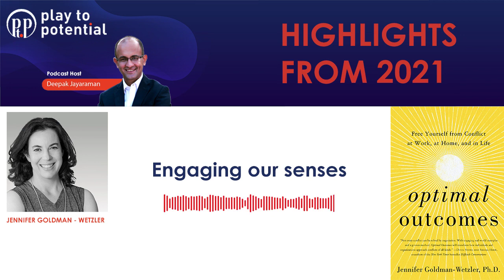Jennifer Goldman Wetzler - Engaging our Senses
This is an Extract from a long podcast conversation with Dr. Jennifer Goldman Wetzler.